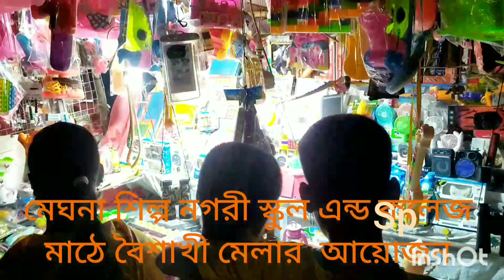বৈশাখী মেলা ১৪৩০!boishakhi Mela1430//মেঘনা শিল্প নগরী স্কুল এন্ড কলেজ মাঠ।